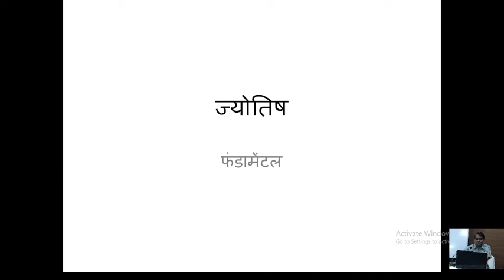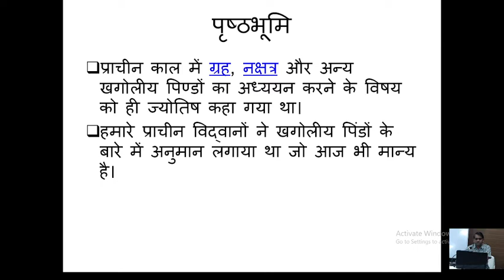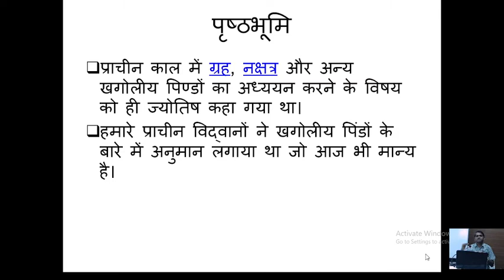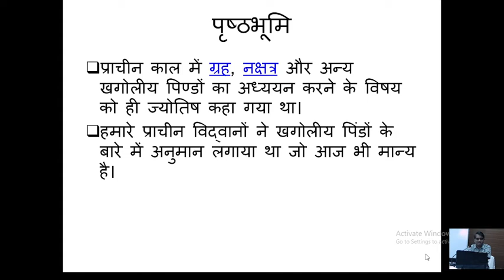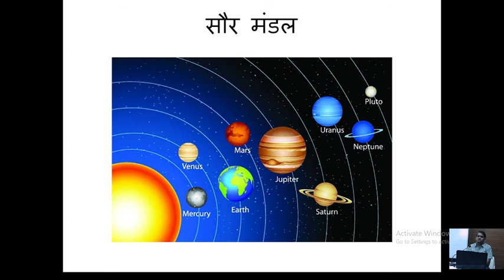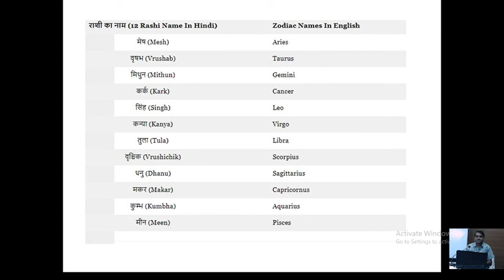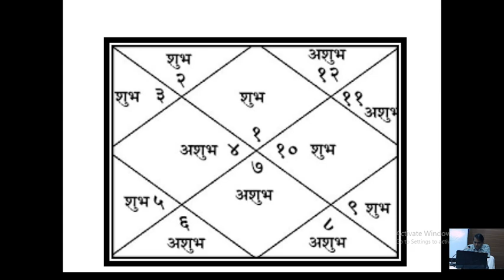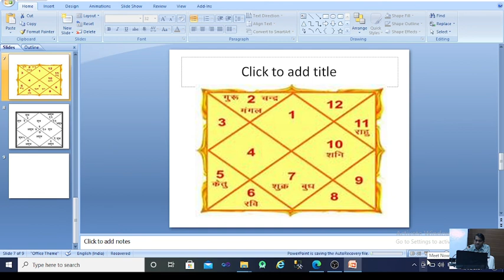आओ ज्योतिष सीखें। जन्म कुंडली पढ़ना सीखें। राशिफल क्या होता है। (Fundamental of Astrology)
ज्योतिष के बारे में बेसिक जानकारी